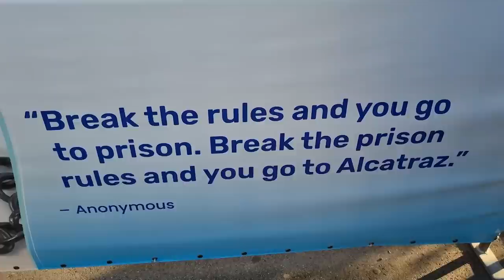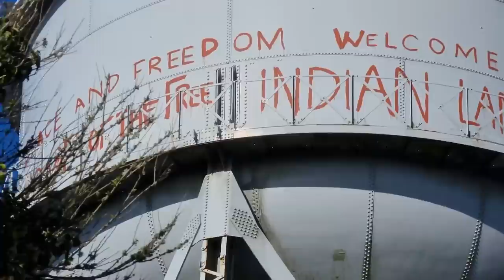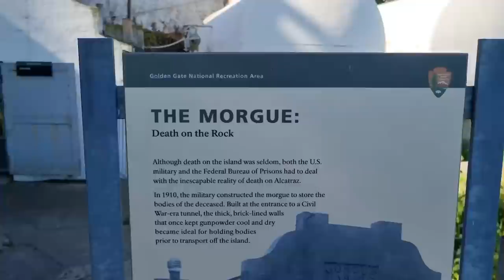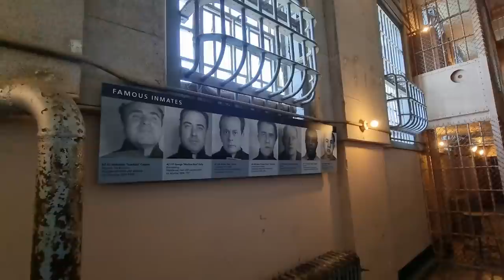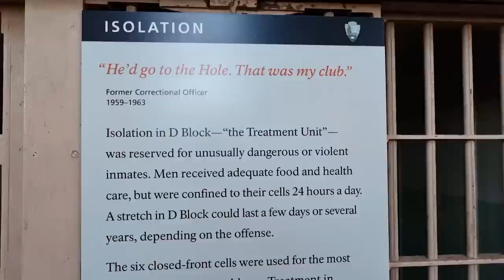Doctor visits ALCATRAZ | Forensic Psychiatrist Tours Famous San Fran Prison | Doctor Elliott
I recently visited California, which was gorgeous by the way, a vlogged my tour around the famous ALCATRAZ PRISON. As a doctor in forensic psychiatry, this was a fascinating insight into the prison blocks, the morgue, the gorgeous gardens and beautiful views and some reflections on how it compares to modern day practice and prisons in the UK.